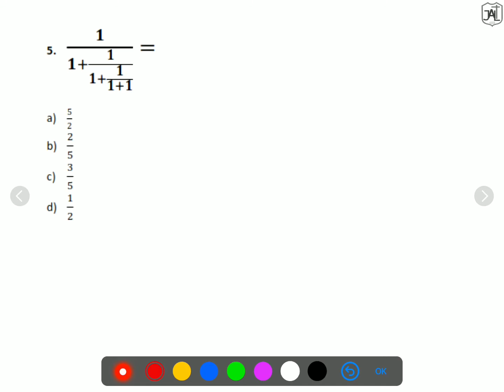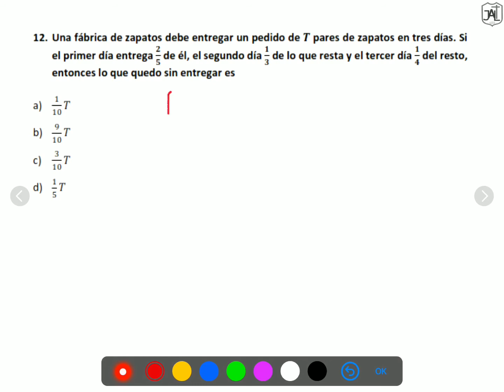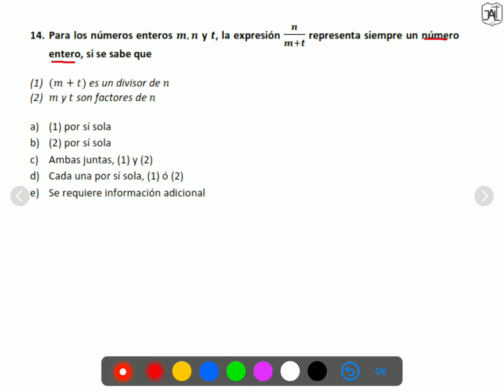IV Medio. Matemáticas. Resolución Guía Adicional Números Enteros y Racionales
Estimad@s estudiantes, en el siguiente vídeo se encuentra la resolución de la guía adicional de Números enteros y racionales.